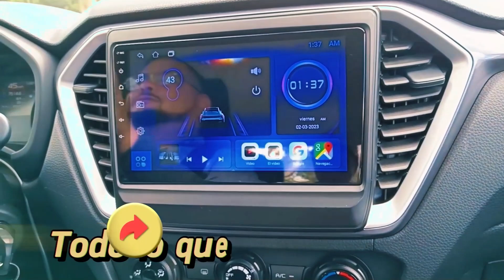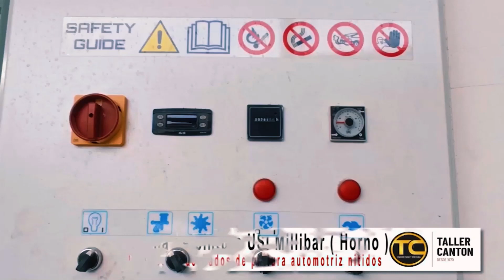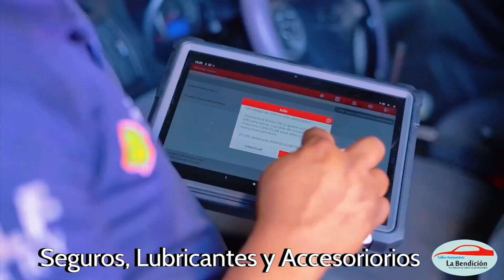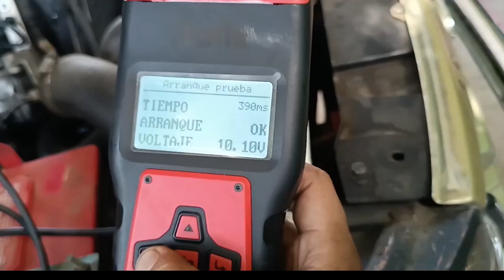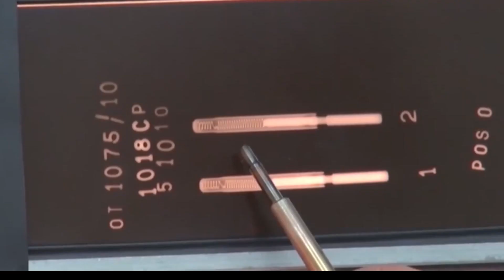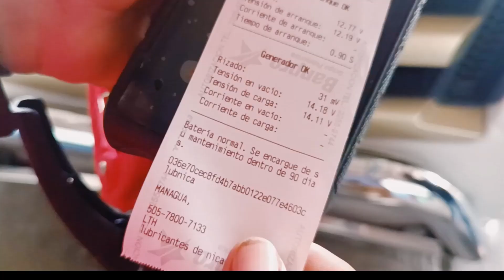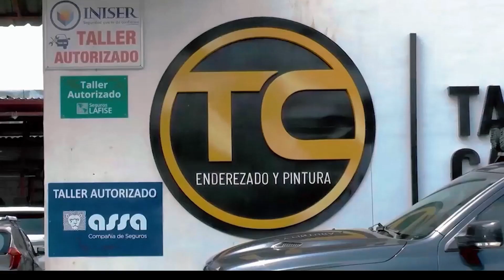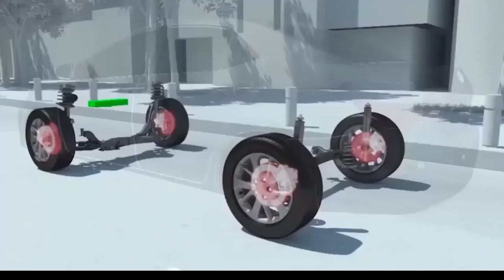ZONA AUTOMOTRIZ/ EDICION COMPLETA #15 ABRIL 2024